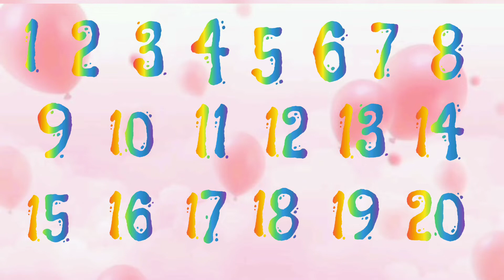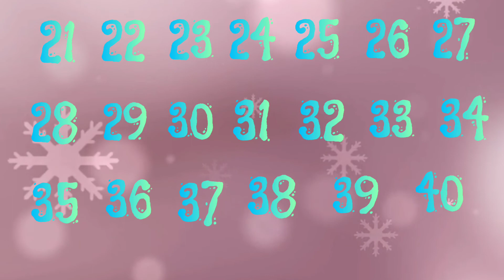counting objects 1-40 song|1 to 40 counting in english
counting objects 1-10 song
counting objects 1-10
counting objects 1-40 song
1 to 40 counting in english